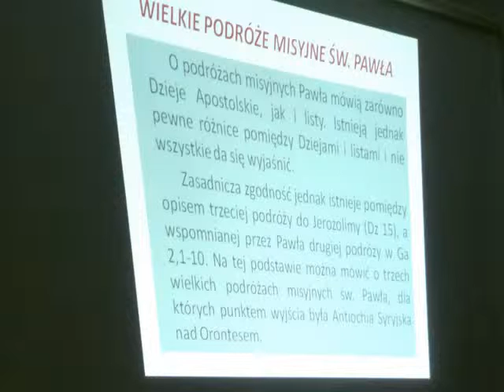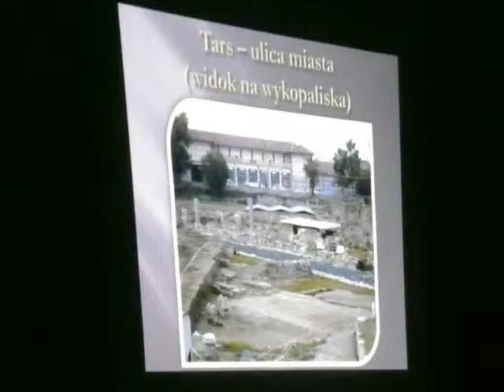Rekolekcje Adwentowe Akcji Katolickiej -Legnica,grudzień 2008r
jozefbiega